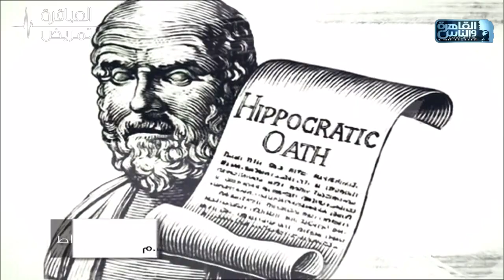العباقرة تمريض| جامعة المنوفية وجامعة المنصورة|المعرفة والفنون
العباقرة تمريض| جامعة المنوفية وجامعة المنصورة|الحلقة 1